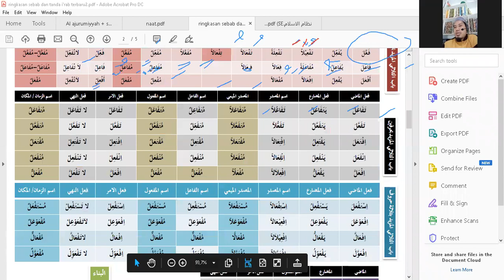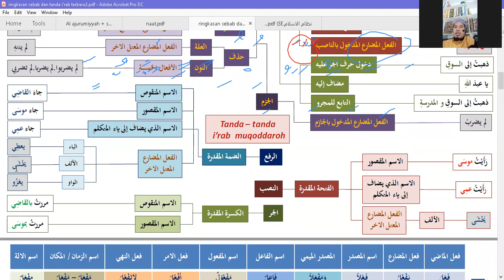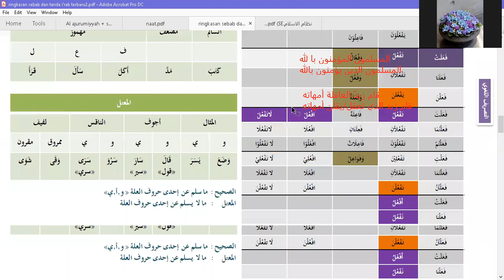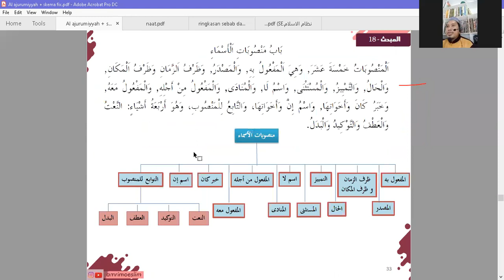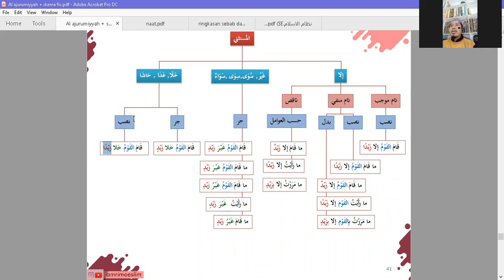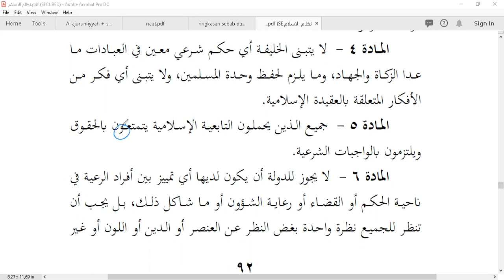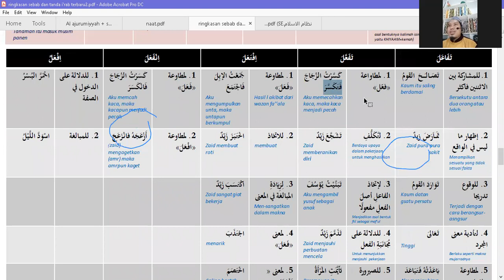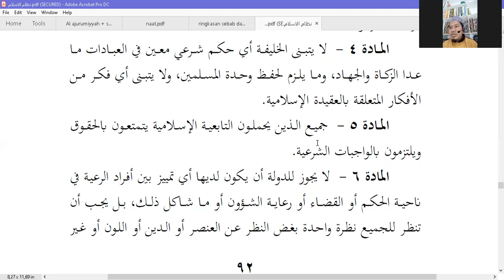NAAT HAKIKI DAN NAAT SABABI